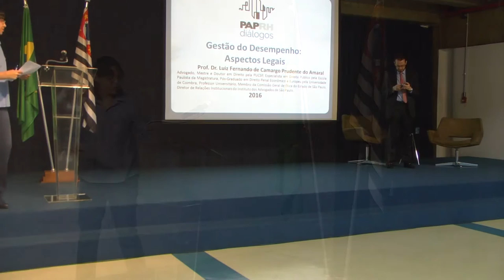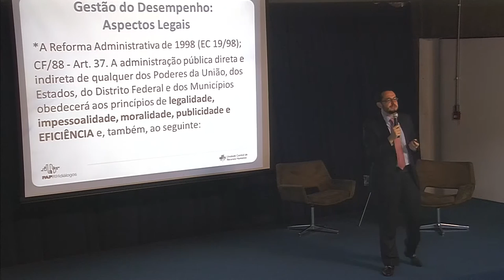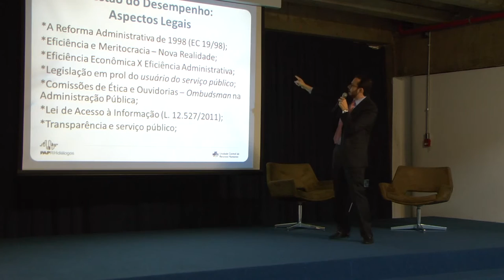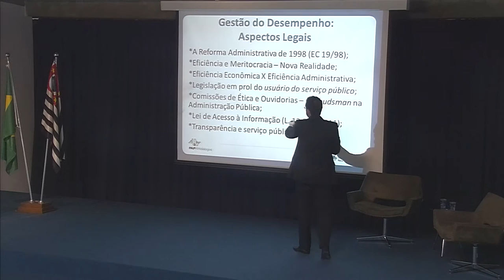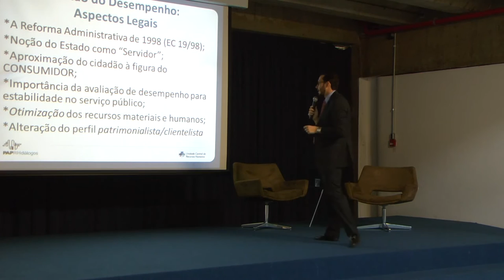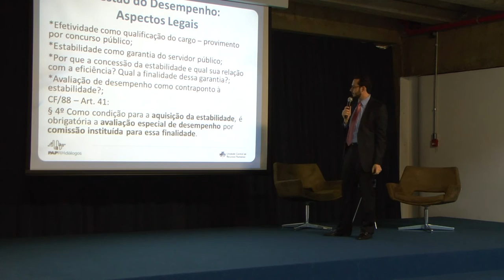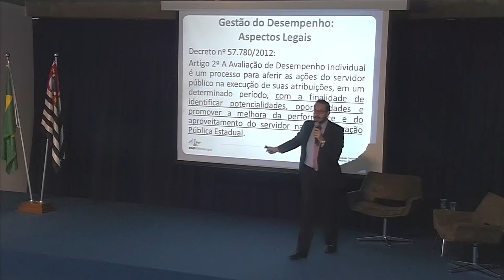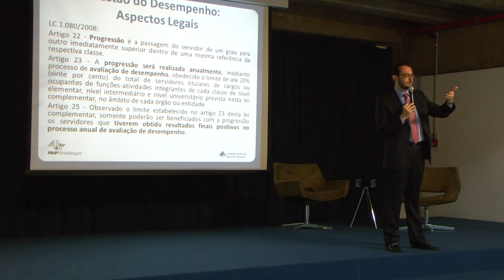1. Aspectos legais da gestão do desempenho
A gestão do desempenho passou por diversas fases dentro das organizações - já chegou a ser considerada a  grande chave para o sucesso e também já teve sua eficácia questionada ou considerada superestimada. No entanto, nada se compara à ausência de uma gestão do desempenho. Tanto a inexistência da gestão do desempenho quanto sua existência de maneira equivocada têm aspectos muito negativos, cujos impactos vão desde questões financeiras até à qualidade do serviço que é oferecido ao cidadão. Muitas vezes os responsáveis por fazer essa gestão não medem seus impactos ou não se sentem responsáveis por eles. Assim, este Diálogo propôs discutir os aspectos gerenciais da gestão do desempenho, como os ganhos possíveis de um melhor gerenciamento da equipe, e os aspectos legais, como a responsabilidade dos gestores em relação à gestão de desempenho e seus impactos.

Nesta primeira parte o Prof. Luiz Fernando de Camargo Prudente do Amaral faz um breve histórico do surgimento da gestão do desempenho, com a Reforma Administrativa, que incluiu na Constituição de 1988 o princípio da eficiência. Destaca por que  o princípio da eficiência é importante na Administração Pública e o seu propósito, que é diferente das empresas privadas, pois não visa lucro, mas um serviço de qualidade ao cidadão (que seria o correspondente ao cliente). Trata, ainda, da questão da efetividade no setor público, o porquê da estabilidade e, por fim, aborda a necessidade de promover a melhora do aproveitamento do servidor público na Administração Pública Estadual e a tentativa do Estado em criar instrumentos para auxiliar nessa tarefa.

O diálogos foi realizado no dia 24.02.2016 no saguão da escola da Unidade Central de Recursos Humanos, na cidade Universitária.